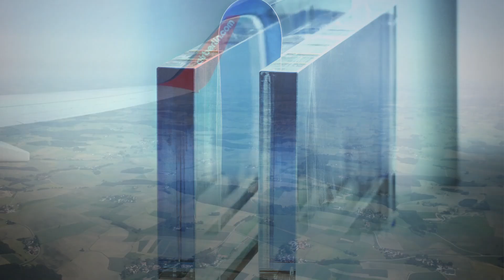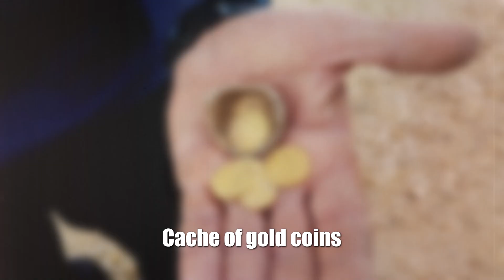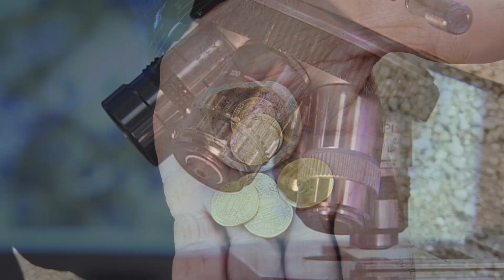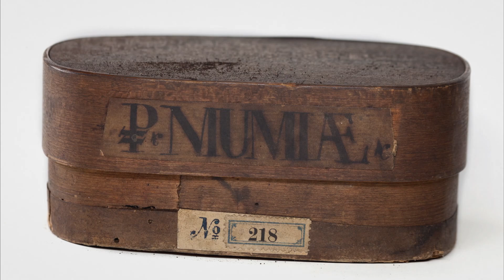Archaeologists Discovered a Place Where There Was an Ancient Civilization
And again ancient civilizations and again mysterious artifacts that are difficult to explain. It would seem that the technologies of the 21st century should provide answers to all questions of our history. But until now, we cannot date the found objects with 100% accuracy, we do not understand how the ancient buildings were built and why the highly developed civilizations of the past disappeared.
00:00 ► Intro
00:37 ► Sword of the High Middle Ages
01:24 ► Giant artifact of an ancient civilization
03:51 ► Traces of an ancient civilization
05:43 ► Cache of gold coins
06:29 ► Mysterious underground halls of the Second Temple era
07:59 ► Atlantis, really?
09:40 ► Mummy paint
11:23 ► Crusader sword at sea
12:56 ► About what the thousand-year bowl shines
Many secrets of unique cultures are likely to sink into oblivion, since there is practically nothing left of the ancient settlements. Researchers do not stop bit by bit collecting the mosaic of the life of disappeared civilizations, but time is merciless, and it is becoming increasingly difficult to find answers to questions. In this video, I will show you the exact place where the mysterious Atlantis was located, you will see an ancient artifact weighing 9 tons and an ancient glass bowl, which is about 2000 years old! Watch the video till the end, you will definitely like it! Hi Friend. You are on the KirTop channel.